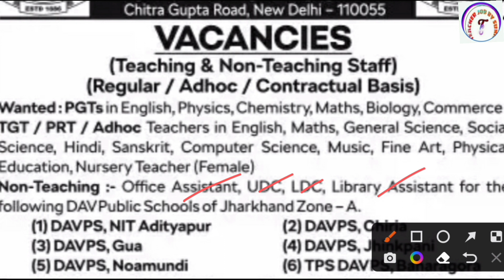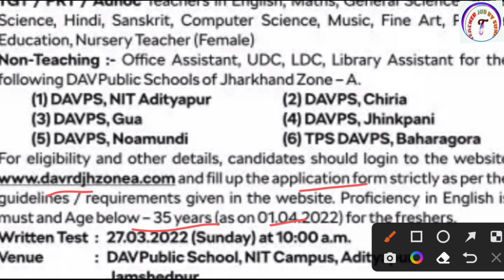Jharkhand DAV Zone A Vacancy 2022 | DAV School Vacancy 2022 | Freshers Eligible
Jharkhand DAV Zone A Vacancy 2022 | DAV School Vacancy 2022 | Freshers Eligible | Jharkhand Vacancy | Teacher Job Sunil

KVS👇

KVS RECRUITMENT
KVS VACANCY

NVS👇

NVS PREPARATION

DPS👇

DPS VACANCY
DPS RECRUITMENT